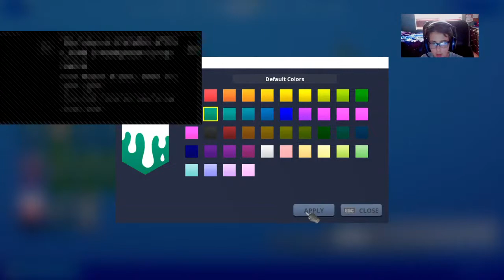playing with james... duo's and creative!!